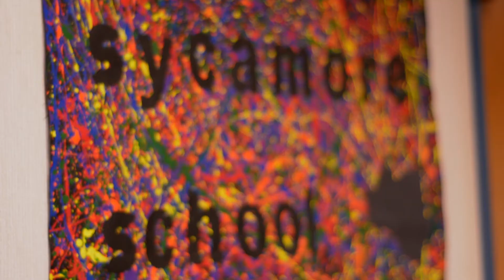Art and Creativity: Sycamore School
Sycamore School with Art Teacher Lauren DItchley (:30)